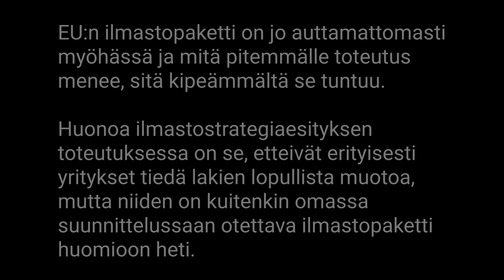EU:N ILMASTOSTRATEGIA.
Eu toi 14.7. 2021 julkisuuteen suuren ilmastopakettinsa, jolla EU omalta osaltaan pyrkii vaikuttamaan ilmastonmuutokseen. Se herättää suuria tunteita, erityisesti Suomessa.
Lähes huvittavaahan tässä on se, että EU:n ilmastokriitikkopuolue, Suomen Keskusta hallituspuolueena, on EU:n ilmastopolitiikan takana, vaikkakin uhoaa.